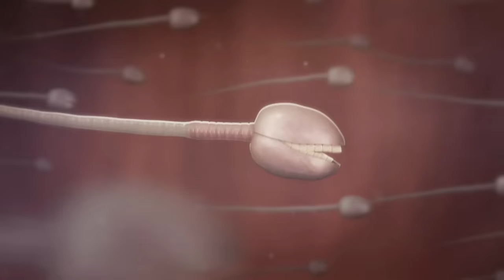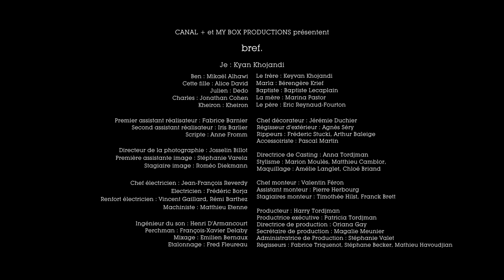79 - Bref. Je suis né.